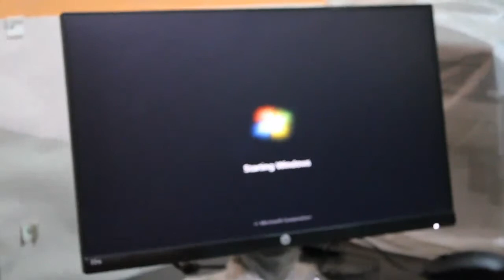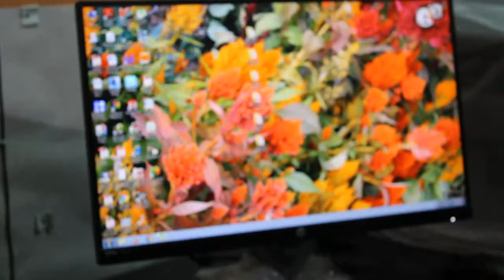How to repair hard disk | computer hard disk repair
HOW TO SOLVE THE DETECTING PROBLEM OF PC INTERNAL HARD DISK. IT'S ALL ABOUT SOLVING THE DETECTING ISSUE OF THE HARD DRIVE. RECOMMENDED FOR YOU.